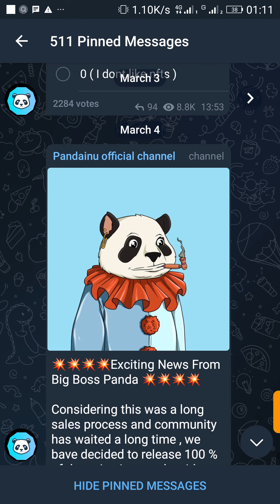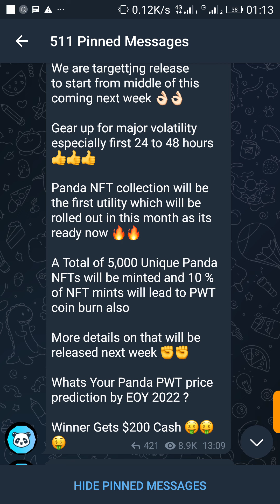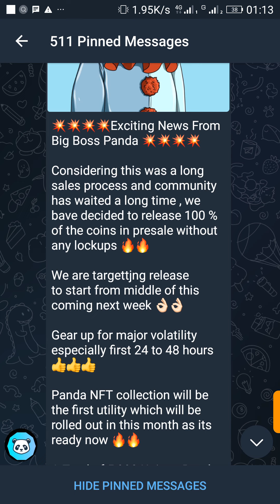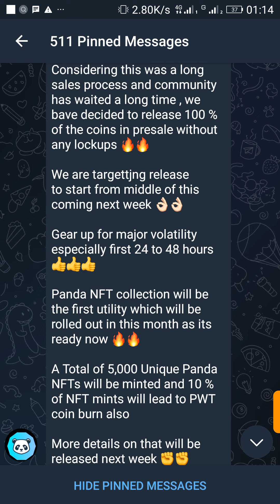Update: When to withdraw 100% of your Pandainu token!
In September 2021 when ECC community started the presale of Pandainu wallet token, they mentioned different vesting periods, however

On March 4 2022, the team announced that they would no longer work with the initially set aside vesting periods...

Watch this video to see what you need to know about your pandainu token